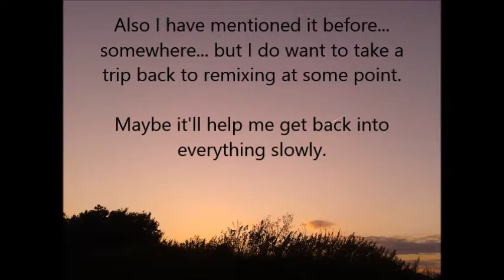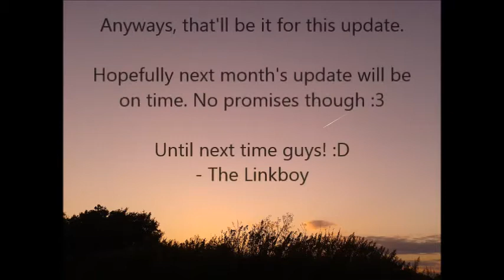The Linkboy Update 16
Also, I have a new computer, because my old one is trash, but my new one doesn't have any video editing programs yet... Woo? :D

Oh well I'll get this all sorted in time... hopefully...

I don't have a lot to say...